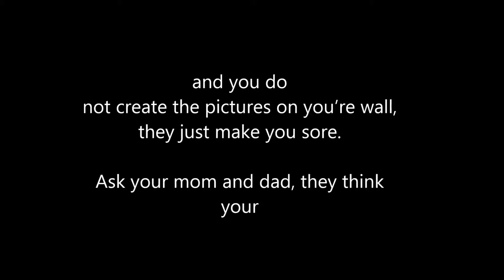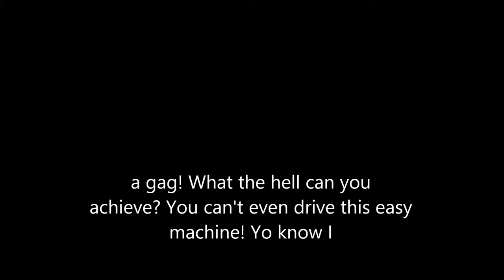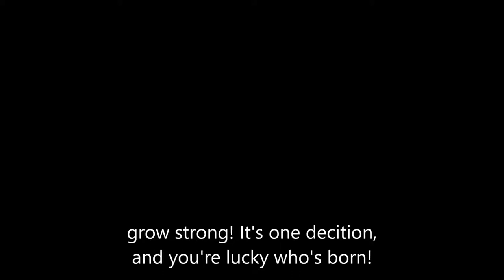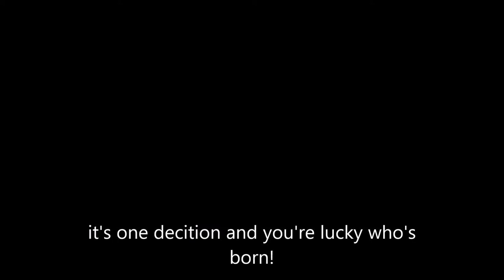Butterfly Effect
This is a song about making your own decitions in life.
It's written and made by Ole Landfald.